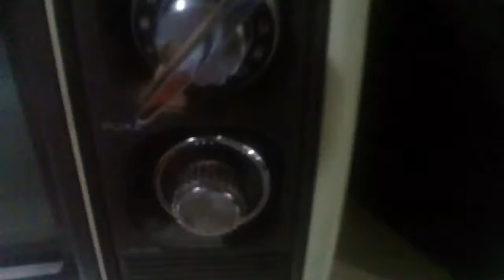TV de Tubo Antiga Anos 50 (Leia a Descrição)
Pessoal decidi fazer um vídeo pra vocês não ficarem esperando muito. Mas a construção não foi adiada ela só ainda não está pronta. Se eu tivesse parado de postar vídeos meu canal ia perder muitos inscritos. Então fiz um vídeo das televisões antigas para vocês.

E amanhã terá vídeo dela funcionando!
Bjs Tchau!❤